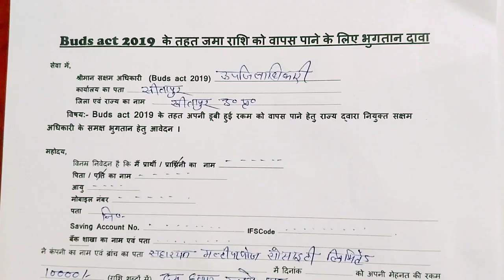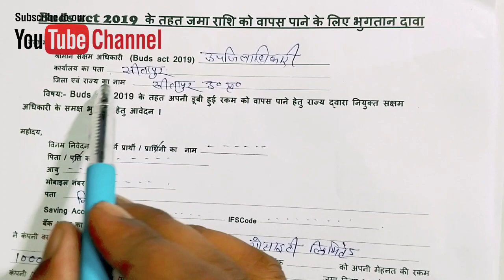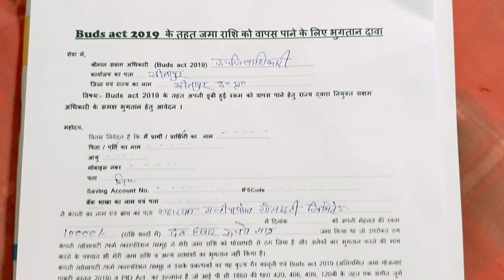Sahara India Ka Refund Form Kaise Bhare 2023 | Buds Act 2019 Form Kaise Bhare | Sahara India update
Hi Friends

is video me ham apko SAHARA INDIA PARIWAR ka jama paisa pane ke liye buds act 2019 form kaise bhare batane wale hai agar channel par pahli baar visit kiye hai to channel ko subscribe karke bell 🔔 icon jarur daba de video pasand aaye to like kar de

Dileep Verma
From Sitapur UP